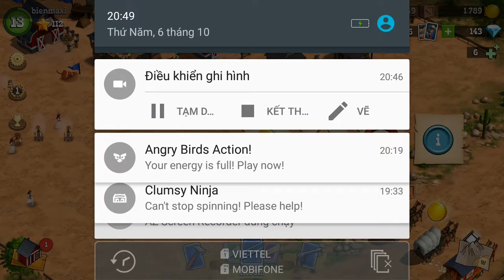Bienmaxi || Compass Point: West gameplay #15